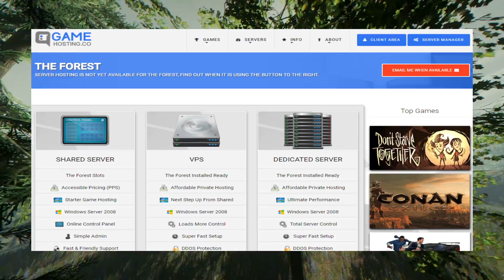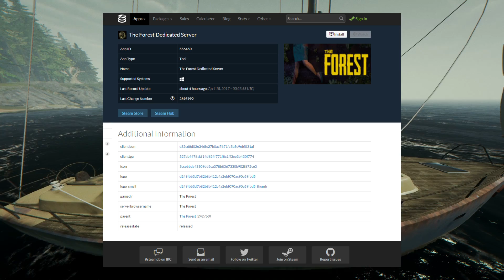THE FOREST - UPDATE 0.59 – SERVER HOSTING!!! - [F.HD]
Das neue Update von The Forest ist draußen! UPDATE 0.59!
Wünsche euch viel Spaß mit diesem Video und ich hoffe ich konnte dem ein oder anderm helfen! :) Im neuen Update sind nun dezidierte Server enthalten. Das bedeutet ihr könnt euch über Internetseiten Server kaufen. Mit 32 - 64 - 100 Leuten gleichzeitig. Außerdem müsst ihr nicht auf den Host warten sondern könnt jeder Zeit auf den Server. Ich hoffe ich konnte euch mit diesem Update Video weiter helfen und euch alles neue wie immer zeigen!
Für Fragen einfach PN. oder Kommentar schreiben! :)

MEIN PC:
Grafikkarte: GEFORCE GTX 960
RAM:   16 GB
Systemtyp: 64-Bit
B.System: Windows 8.1 Pro